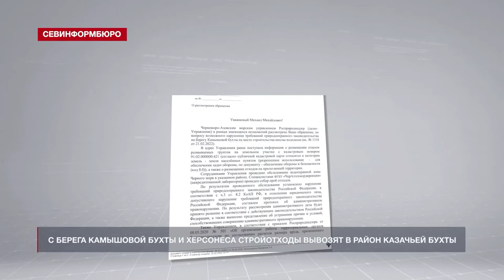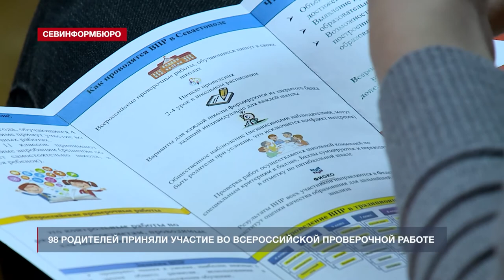Новости Севастополя от «Севинформбюро». Выпуск от 15.03.2022 года (15:00)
Главные новости Севастополя к этому часу:

- В Севастополе прошла акция памяти по погибшим жителям Донецка;
- Более 30 беженцев из Донбасса заселили в севастопольский пансионат «Лазурь»;
- Первая очередь ремонта подземного перехода на проспекте Генерала Острякова завершена;
- Ремонт дороги между сёлами Штурмовое и Хмельницкое закончат в апреле;
- Строительный мусор из Камышовой бухты и Херсонеса вывозят на территорию военного городка;
- При взыскании долгов приставы могут оставить гражданину прожиточный минимум;
- В Севастополе продолжают искать партнёров для строительства собачьего приюта;
- Севастопольские родители попробовали свои силы во Всероссийской проверочной работе.